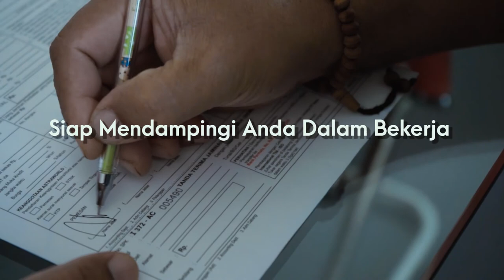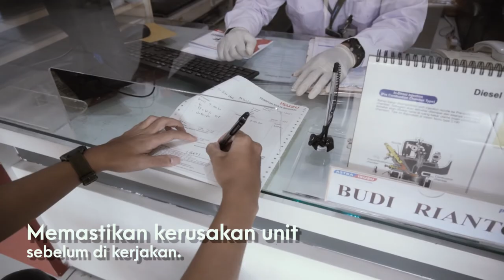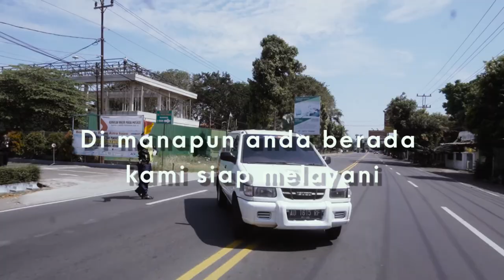PROJECT COMPANY ASTRA ISUZU COLOMADU - JASA FOTO VIDEO SOLO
SKAPRIDE CREATIVE
Melayani jasa foto video drone :

PREWEDDING
WEDDING
COMPANY PROFILE
MATERNITY
EVENT
WISUDA
YEARBOOK/YEARVID